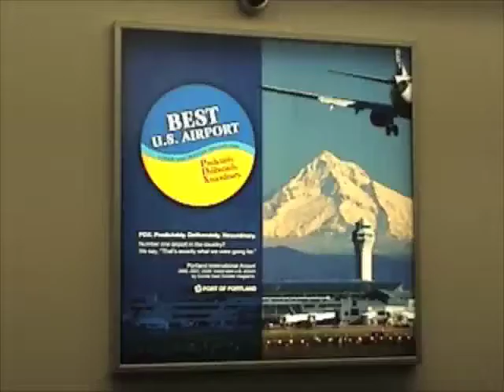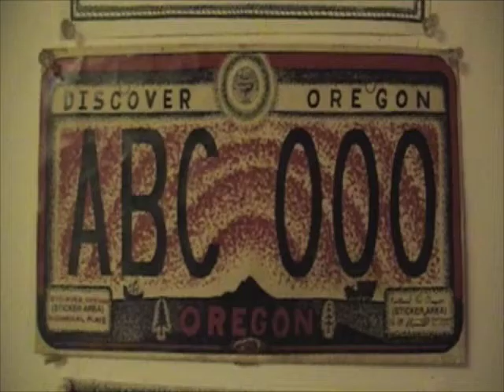Kids_Safety_Net_1 / Special Pink & White Delta_Airlines 757 Cancer Research Jet.m4v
Delta Airlines Special Pink Breast Cancer 757 Research Jet  at PDX departs over Mt. Hood in Oregon USA.